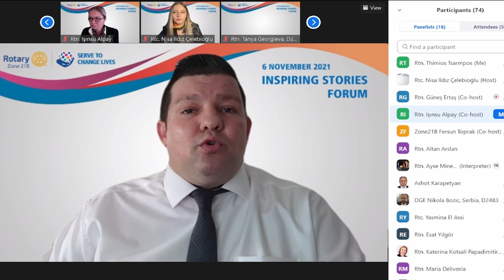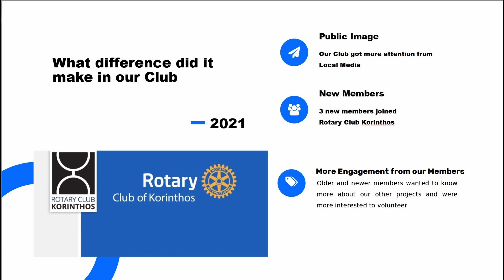Inspiring Stories 2021 Rotary Image Public Zone 21